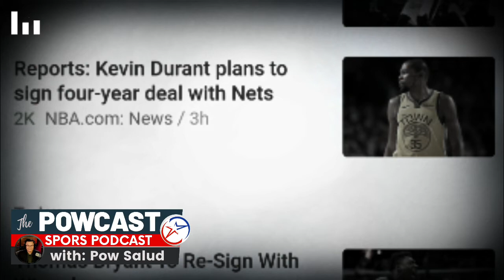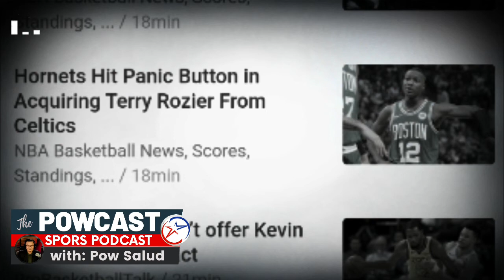Kevin Durant | Why Did He Not Sign with New York Knicks?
Kevin Durant was probably the best free agent this year and coming into the Free agency there was a lot of speculations that he will be soon playing for the Knicks, until today. Kevin Durant chose to sign with another New York team.  Brooklyn Nets is now the top team in New York!

Powcast Sports is a Digital Sports Media Organization. We are an accredited media partner for local and international Basketball, Boxing, MMA and, other sports events in the Philippines.  Our favorite topics include PBA, NBA, Manny Pacquiao, One Championship, URCC, Barangay Ginebra, Los Angeles Lakers, LeBron James and more.

We produce sports videos, sports podcast, interviews and other sports shows.

We are changing the game!